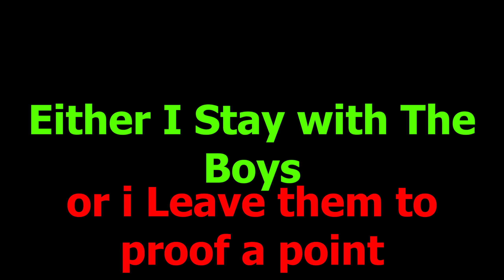This Base is worth 1800 $ ! ARK OFFICIAL SMALLTRIBES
Today im gonna show you what my tribe did after we Claimed an Island Ice Cave in ark

Music used in this video :

@epidemic sounds

Ark: Survival Evolved is a survival game, as it says in its title. It occupies the same space as Minecraft, Rust, H1Z1 Just Survive, Dayz, and more. It's a game where you're thrust into a hostile world with nothing and you have to punch, mine, and gather your way to bigger and better things.

KHz